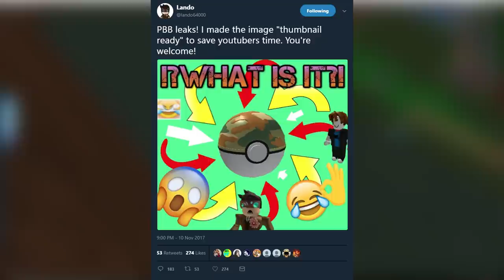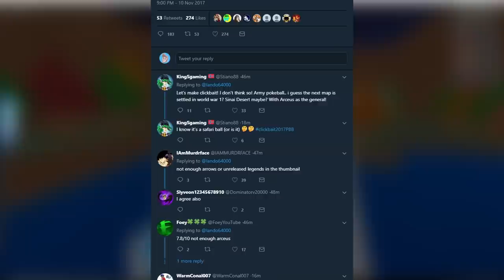LANDO JUST LEAKED PBB'S NEW UPDATE! - Pokemon Brick Bronze